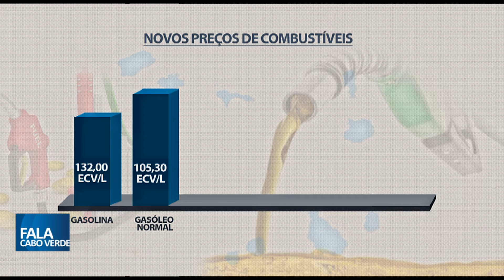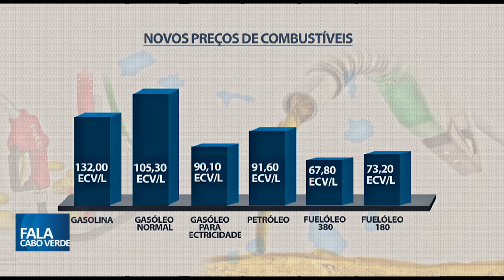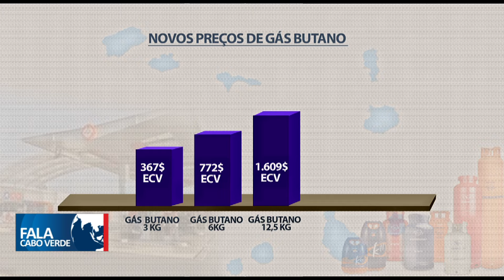NOVA ACTUALIZAÇÃO DOS COMBUSTÍVEIS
Gasolina e gasóleo estão mais caros, com excepção do gás butano que registou uma descida de 3,67%.